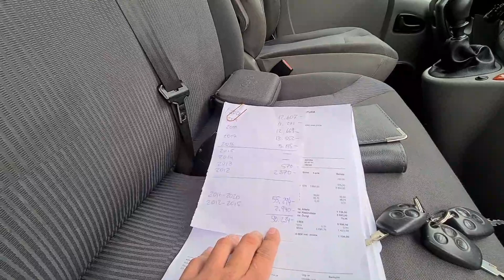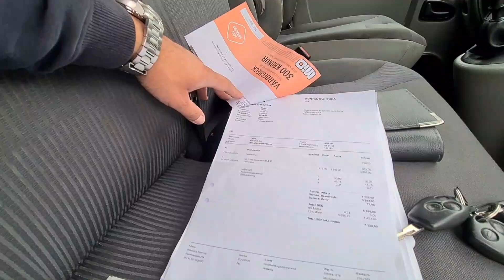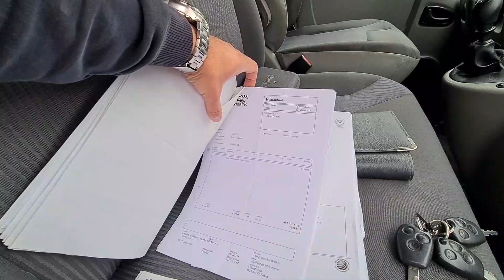OPEL VIVARO / TRAFIC LONG 2,0 BENZYNA 117KM 9-osobowy Auto Import Nieporęt